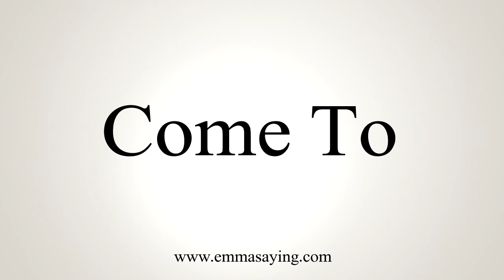How To Say Come To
Learn how to say Come To with EmmaSaying free pronunciation tutorials.